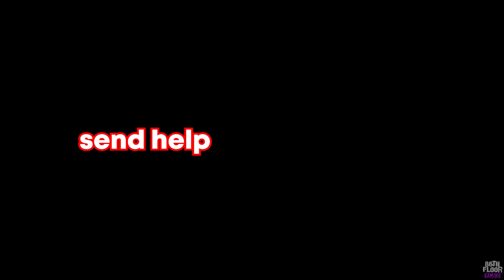ROASTING GHOSTS in the CURSED ASYLUM! | Phasmophobia Co op Gameplay Highlights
Phasmophobia Co Op Gameplay with HighlightsThe 86th Floor

Insulting ghosts has never been so much fun - Follow the gang as we head into Phasmophobia's Insane ASYLUM for the very FIRST TIME! With plenty of spooks and funny moments these clips are from our co-op streams on Twitch.tv/86thfloor

★ Streaming every Monday, Wednesday and Friday at 5pm GMT★

★ Edited by Alice Cadenhead
★ SUPPORT US
♥ Smash that little bell icon to be notified whenever we upload a new video!

If you're still reading this, comment your best ghost roasts!